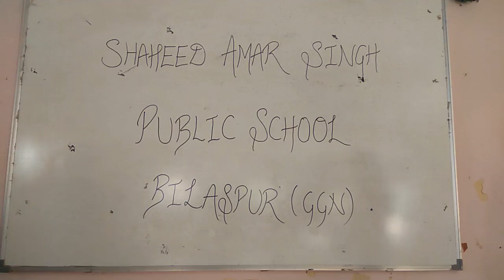Shaheed Amar Singh public school Bilaspur Gurgaon